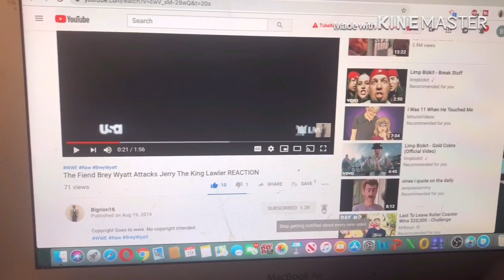SML Movie: Taken Away! REACTION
my linke to the razer website. anyway purchases made through here, i will get a cut of it. Original Video
SML Movie SMLReaction link to razor website, any purchase made through link i will get a cut of